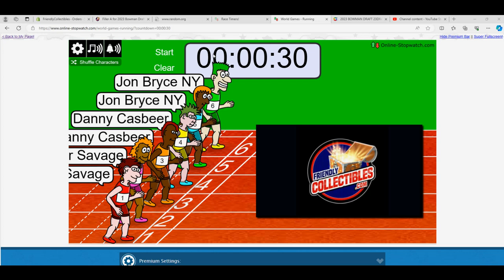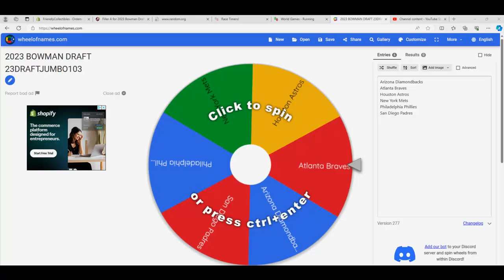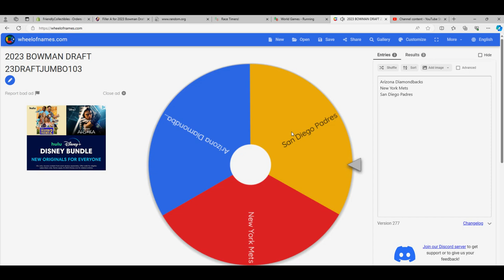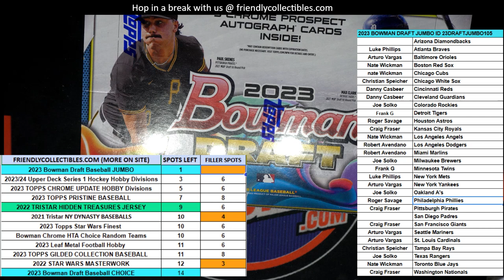2023 Bowman Draft Jumbo ID 23DRAFTJUMBO105 FILL & SPIN